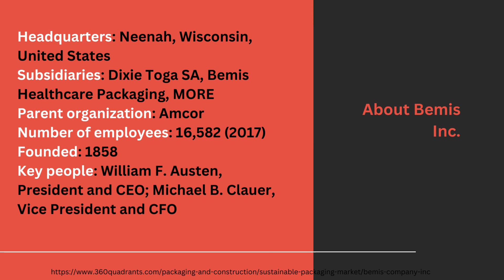Bemis Company, Inc. manufacturer of flexible packaging products and pressure-sensitive materials.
Bemis Company, Inc. was a global manufacturer of flexible packaging products and pressure-sensitive materials. Bemis was headquartered in Neenah, Wisconsin in the United States.